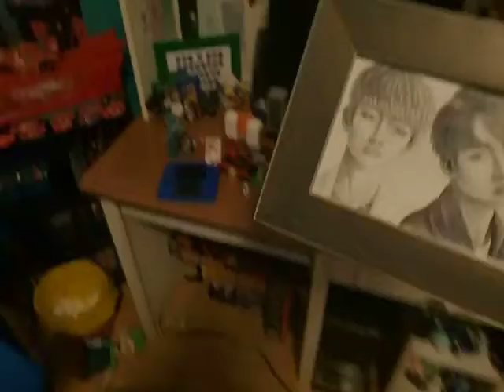its time to change